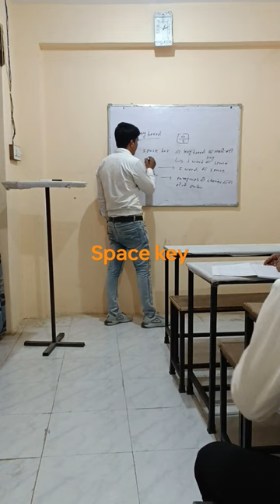USE FOR SPACE KEY 🗝️